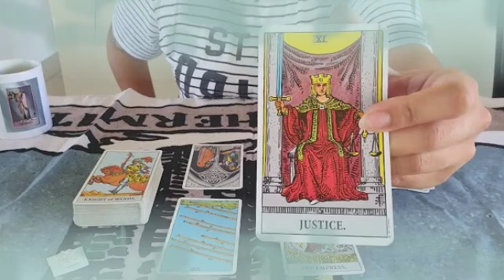برج الحوت ♓ من 9 إلى 18 أغسطس 2024 ✨ امرأة عايزة تاذيك😔هقولك على اوصافها🤔اسمها علاقة سريه يا حوت🤔